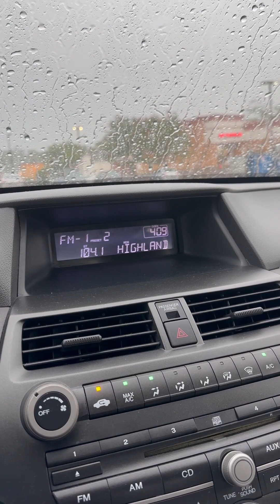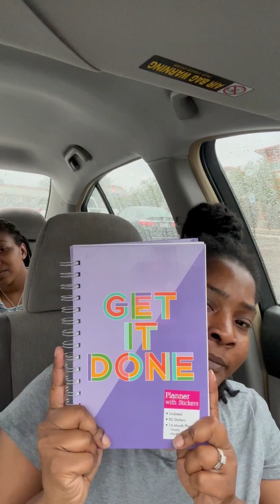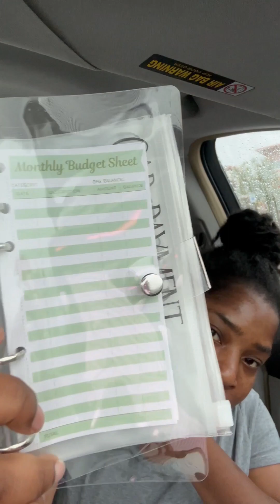Preparing for Cruise+Fetch Rewards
Hey guys! It is cruising time again. In this vlog I'm preparing and getting my last minute things.

Also, If your not a member of Fetch rewards here's my code to start: YBTX6N